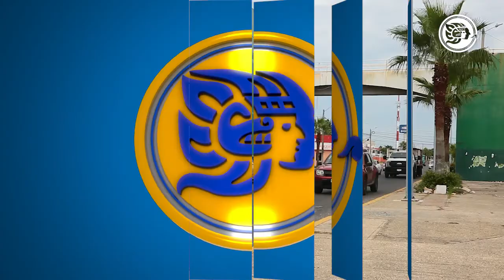Por rapidez, se arriesgan y no utilizan puente peatonal